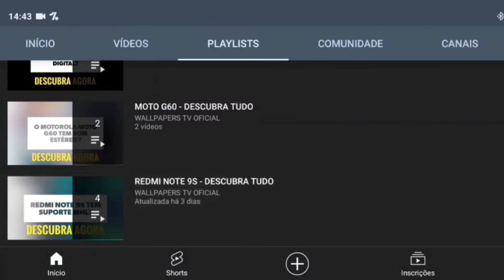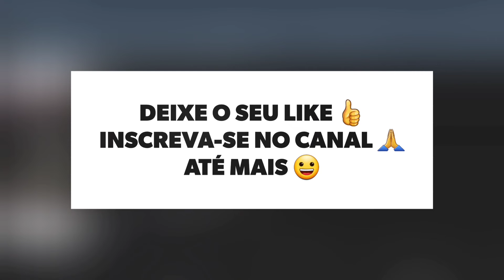🔴 O INFINIX NOTE 12 PRO 5G TEM MHL?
No vídeo de hoje respondo se o Infinix Note 12 Pro 5G tem suporte para a tecnologia do mhl, e a resposta é não. O Infinix Note 12 Pro 5G não tem suporte para a tecnologia do mhl, assim não da para espelhar a tela do aparelho na tv ou monitor, infelizmente.